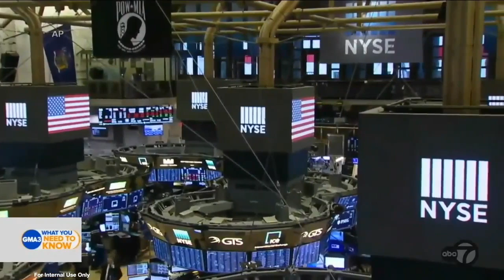Rep. Ritchie Torres Urges Federal Reserve to Cut Interest Rates to Avoid Risk of Recession on GMA3